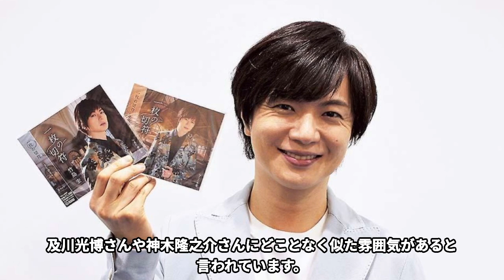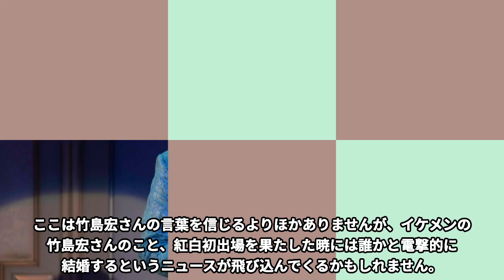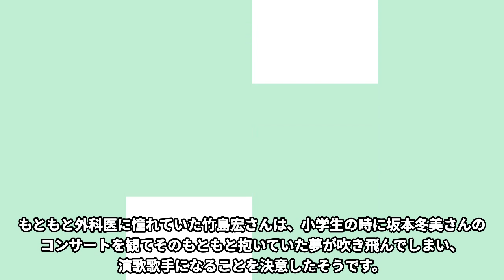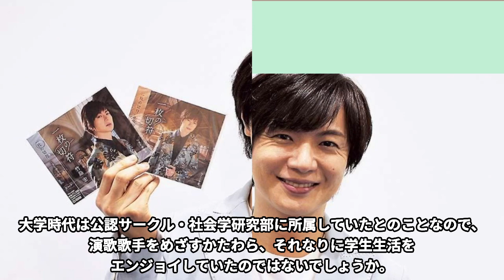竹島宏の結婚間近と言われる美人彼女の正体とプロポーズのタイミングに言葉を失う…「一枚の切符」でも有名な演歌歌手がひた隠しにする両親との関係に耳を疑う…知られざる２面性に一同驚愕…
今回は竹島宏さんと結婚間近と言われる彼女の正体、両親との関係、知られざる２面性についてご紹介します！